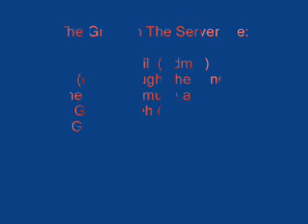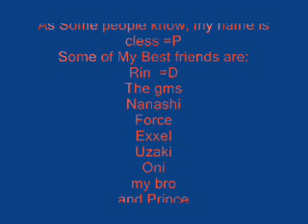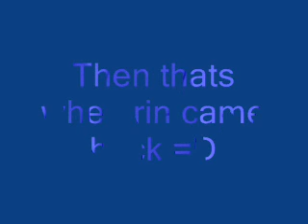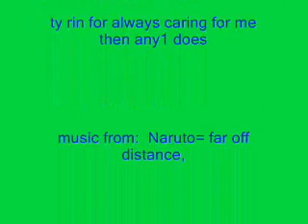My Best friend Rin, and my other friends on RO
This Video is about my best friend Rin and my other friends in unreal ro. If u wish to play and join the community then please come to this web site: